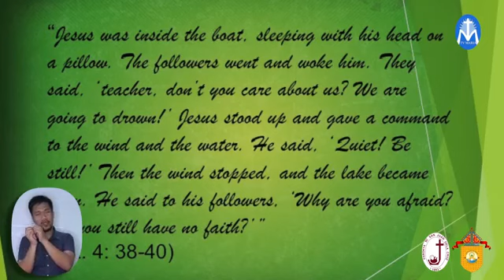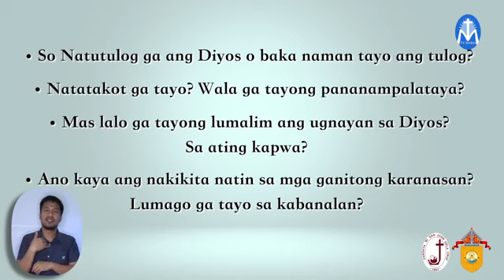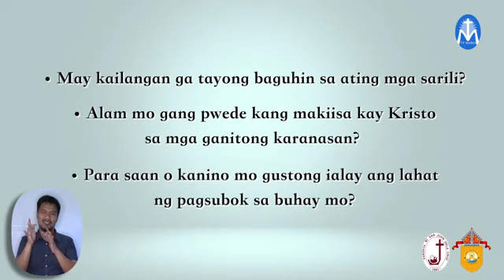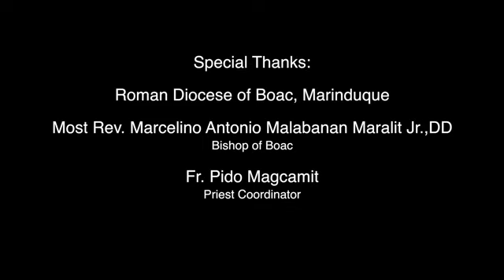"Natutulog ga ang Diyos?"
A Lenten Recollection led by Bishop Marcelino Antonio Maralit of the The Roman Catholic Diocese of Boac - Boac, Marinduque in this time of COVID-19.

This recollection is made possible with San Juan Dela Cruz Parish.